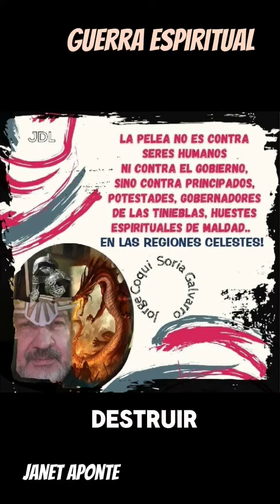Guerra Espiritual, Janet Aponte